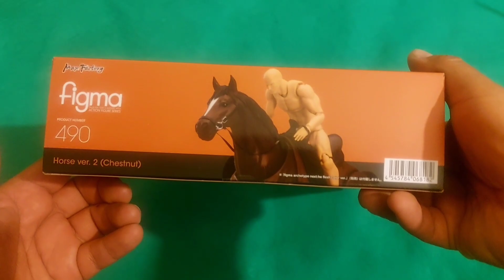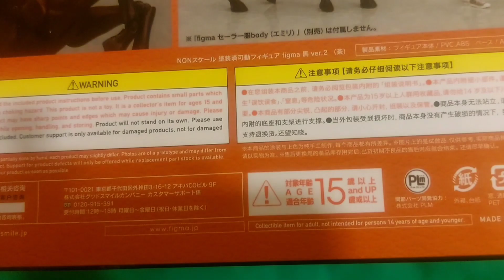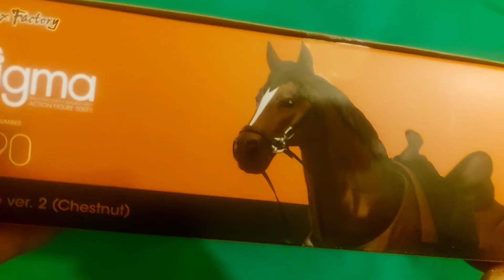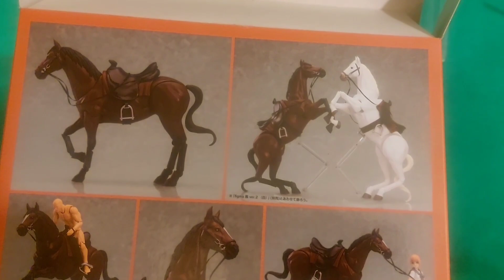Figura de Caballo Ver. 2 - Figma - Unboxing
Unboxing de la figura de Caballo de la marca Figma para figuras de escala 1/12